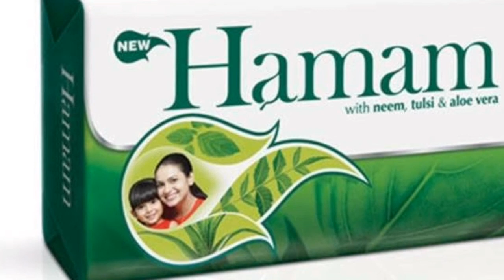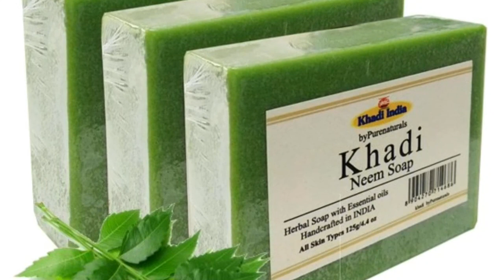நீங்கள் பயன்படுத்தும் சோப்பின் தரத்தை தெரிந்துகொள்ளுங்கள்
சருமத்தில் உள்ள அழுக்கை அகற்ற ஆல்கலி, கொழுப்பு அமிலம், மினரல் அமிலம், கிளென்சிங் அமிலம் போறன்றவற்றைக் கலந்து சோப்பு தயாரிக்கப்படுகிறது. சோப்பு வாங்கும் போது முக்கியமாக டி.எஃப்.எம், பி.ஹெச் அளவுகளை பார்த்து வாங்க வேண்டும். பொதுவாக டி.எஃப்.எம் அளவைப் பொருத்து சோப்புகள் தரம் பிரிக்கப்படுகிறது.

கிரேடு 1 - 76 % அதிகமான டி.எஃப். எம் கொண்டது. இதன் விலை சற்று அதிகம். இதன் பி.ஹெச் 5.5.

கிரேடு 2 - 70 முதல் 75 % டி.எஃப்.எம் கொண்டது.

கிரேடு 3 - 69 % குறைவான டி.எஃப். எம் இருக்கும். இவை குறைந்த விலை சோப்புகள்.

பி.ஹெச் என்பது ஒரு பொருளிலுள்ள அமிலத் தன்மை மற்றும் காரத் தன்மை இரண்டின் சமநிலை விகிதத்தின் குறியீடு. சருமத்தின் பி.ஹெச் அளவு 5.5. கிரேடு 2,3 சோப்பில் அதிக ரசாயனங்கள் மற்றும் எடையை அதிகரிக்க பொருட்கள் கலக்கப்பட்டிருக்கும். இதன் தரம் குறைவு, சருமத்தை சுத்தம் செய்யும் திறன் குறைவு, ஈரப்பசையை சருமத்தில் தக்க வைக்காது.

சோப்பு கிரேடு ரேங்க் டி.எஃப். எம் %

மைசூர் சேன்டல். 1

சிந்தால். 1

விவல் 2

மார்கோ. 2